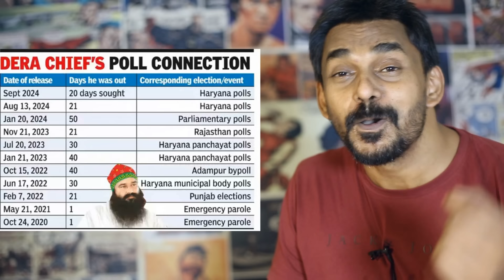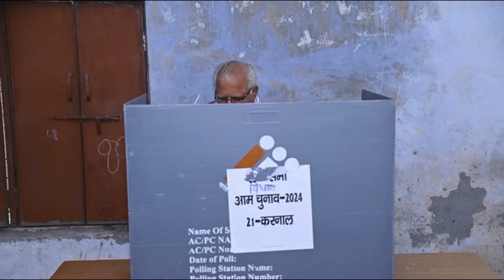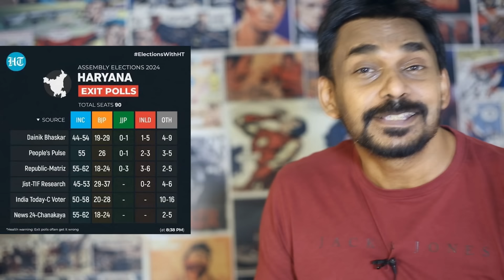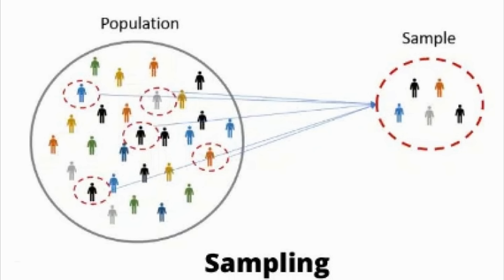Why Exit Poll is a JOKE? Will Purple Pu*sy cry?